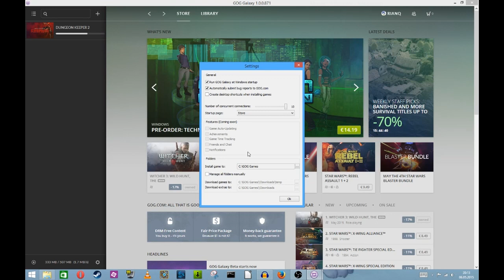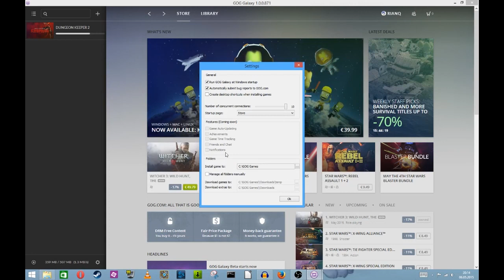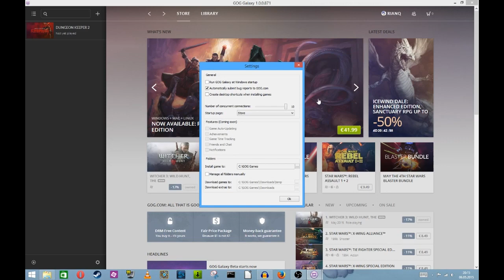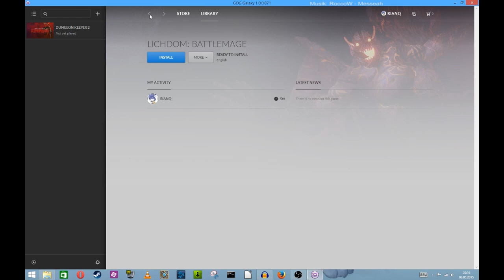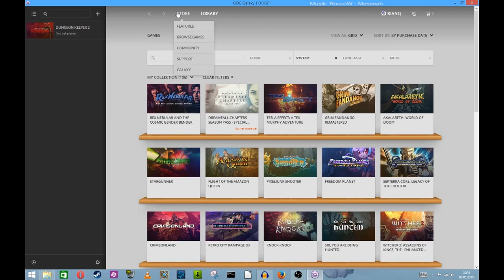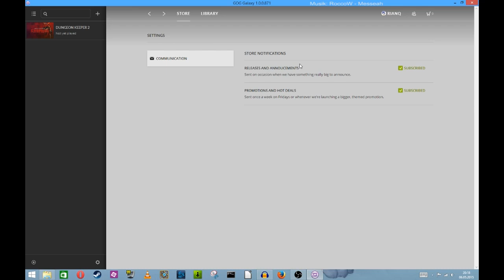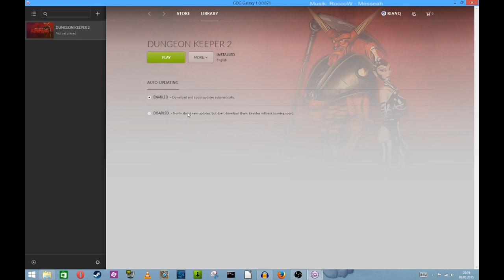GOG Galaxy Beta (deutsch)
GOG lädt zur Beta ein. Wir schauen uns die aktuellen Features an, loben und meckern. Für